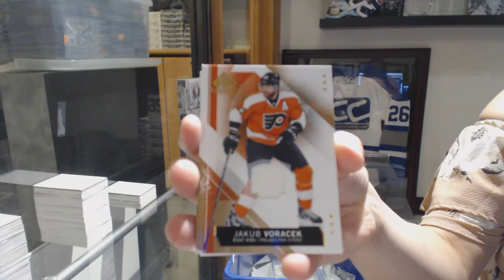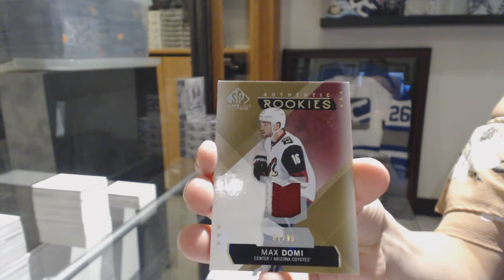EightFeetDown's 15-16 Upper Deck SP Game Used Hockey Box Break